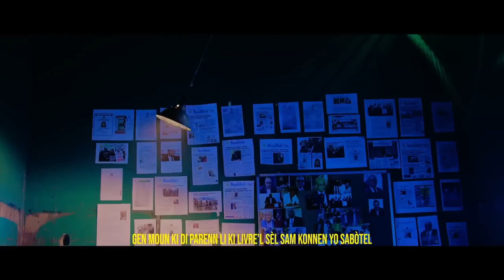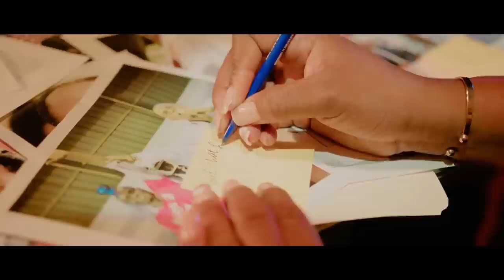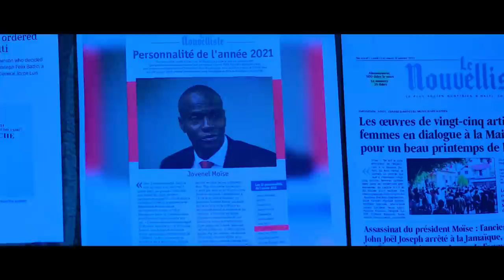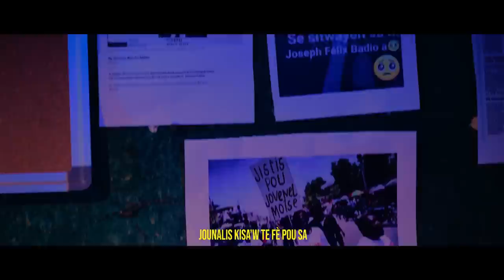JWET LA GATE NAN LAME DAYITI OBLIJE PRAN RESPONSABLITEL.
InfoBertho JWET LA GATE NAN LAME DAYITI OBLIJE PRAN RESPONSABLITEL.